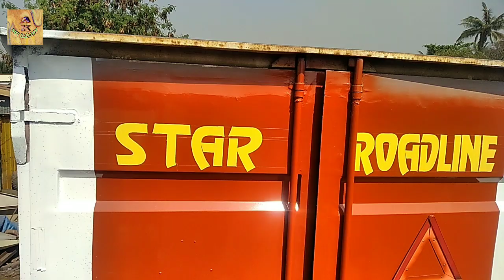How to write Star Roadline on door of Container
dosto yadi aap logo ko painting me interested hai to video ko dekh kar sikh sakte hai yadi ek baar video dekhne me samjh nhi aaye to video ko repeat kr ke dekhiye jarur samajh jayenge
        kyonki dosto maine kisi se jyada din nhi sikha hu  bus 2 se 3 months hi sikha hu baaki aise hi practice krte krte sikh gaya isliye dosto aap sb video dekh kar practice kijiye or sikhiye